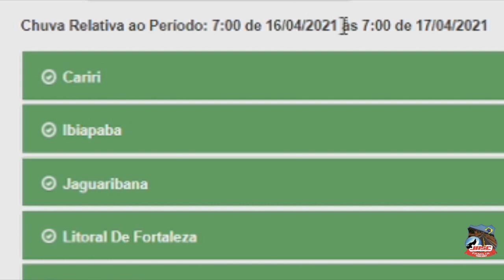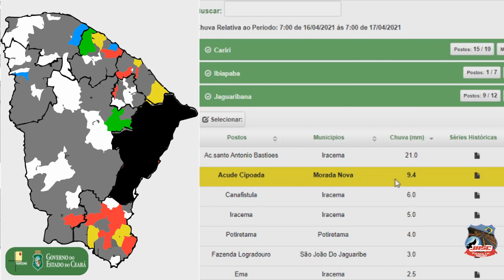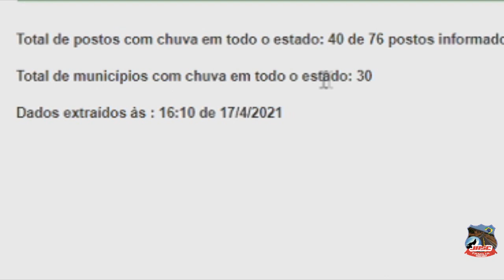#040421 CHUVAS NO CEARA 17/04/2021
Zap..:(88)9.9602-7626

APOIAR:
Banco do Brasil                         Mecardo Pago                  NuBank
AG 4144-0                               PIX  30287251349          PIX 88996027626
C/c   17.326-6
Jose Ariston                                Jose Ariston                   Jose Ariston

Apoiando Abril 2021
Raimundo Alves de Lima Neto
Luiz Adolfo
Maicon Ferreira Soares

Segue
F A C E B O O K